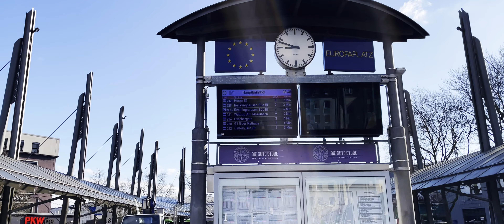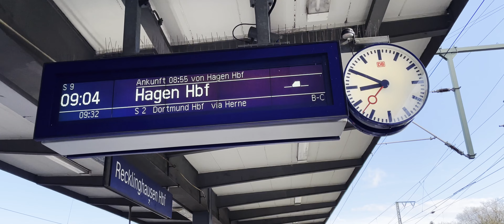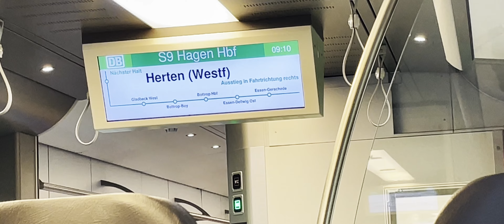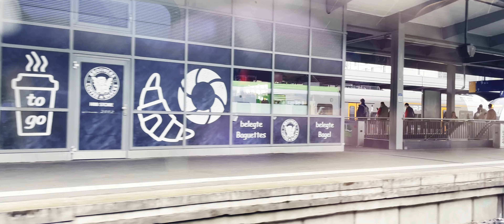Reisen mit der S Bahn in Deutschland/Traveling by Train in Germany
S bahn S9  Recklinghausen Hbf nach Wuppertal Hbf